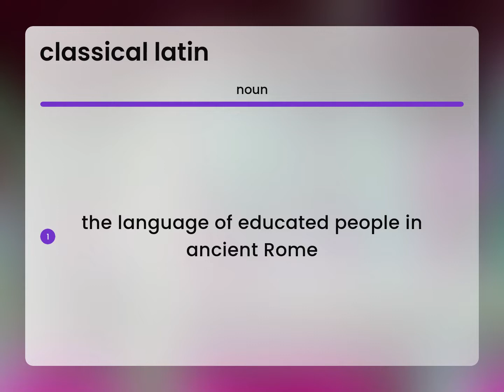Classical latin — CLASSICAL LATIN meaning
CLASSICAL LATIN definition

Susan Miller (2023, March 9.) Meaning of Classical latin